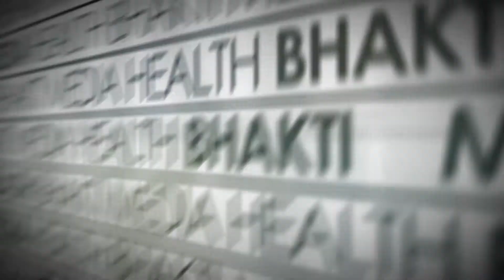కేసీఆర్ ని కొట్టాలని పించింది | TPCC Revanth Reddy Fires On CM KCR | V9 Media